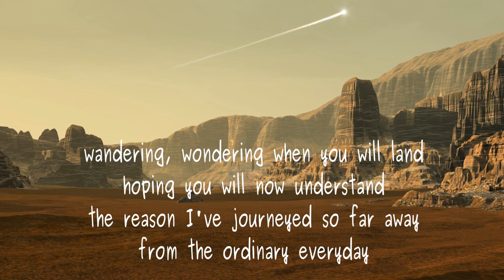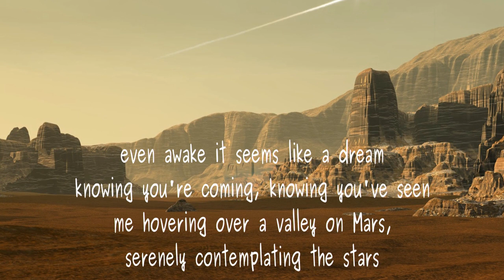Waiting For You